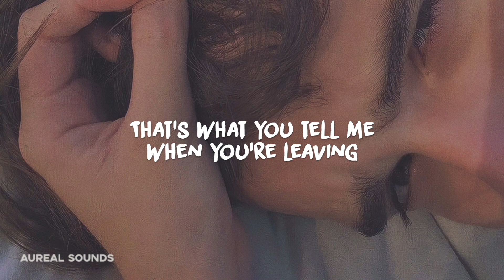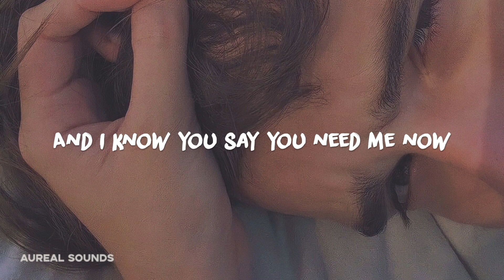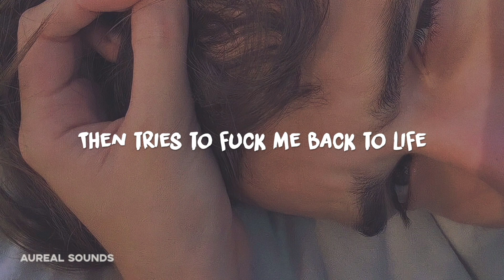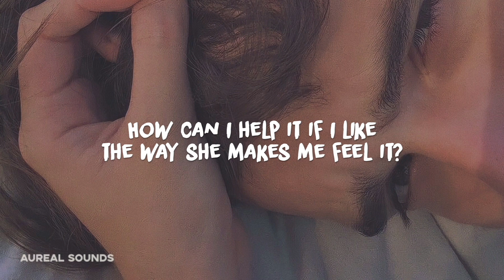The Chainsmokers - Break Up Every Night (Lyrics)